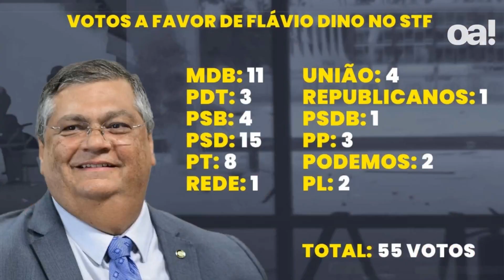Flávio Dino começa a buscar apoio para conseguir votos e ir para o STF